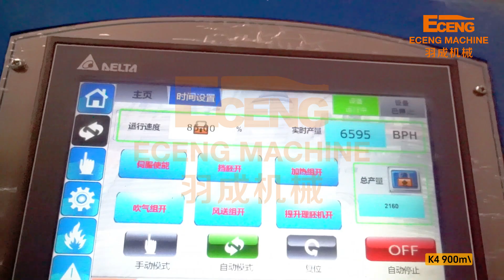Unlocking Efficiency，The Benefits of Fully Automatic Four-Cavity Blow Molding Machines！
Established in 2007, Eceng Machinery Co., Ltd is a leading supplier of bottle blowing machines with 17 years of expertise in research, design, and manufacturing.Eceng developed two-step blow-down stretch automatic blowing machine,Have the following advantages:
1️⃣ Single cavity output up to 2500bph
2️⃣ Capacity ranges from 5ml to 50 liters
3️⃣ Widely used in various PET plastic bottle applications
4️⃣ Strong technical force and perfect management system
5️⃣ Exported to over 170 countries worldwid
Our focus is on delivering top-quality products, competitive pricing, and outstanding after-sales support to ensure customer satisfaction. Trust Eceng Machinery Co., Ltd for your bottle blowing machine needs.
address:Fenghuang Intelligent Industrial Park, No. 8 Jifu Road, Zhangjiagang City,Jiangsu , China